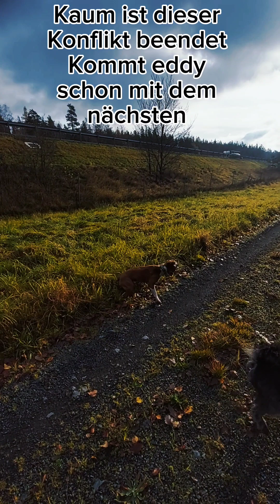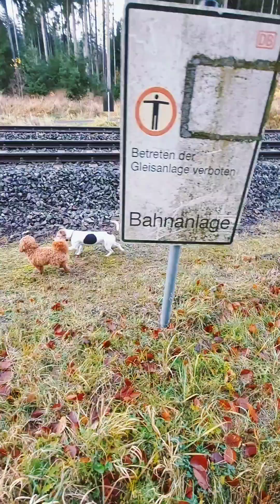rüden Status Gespräche